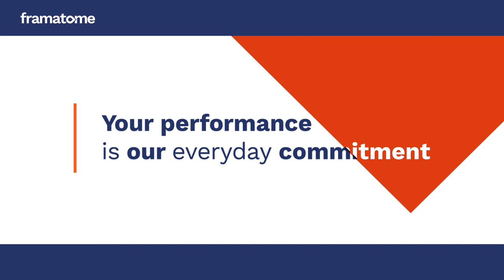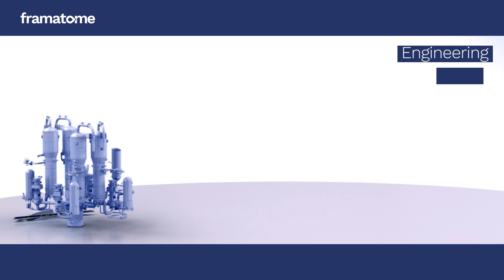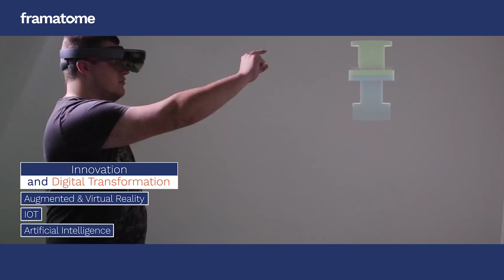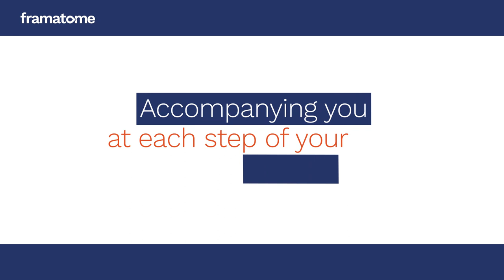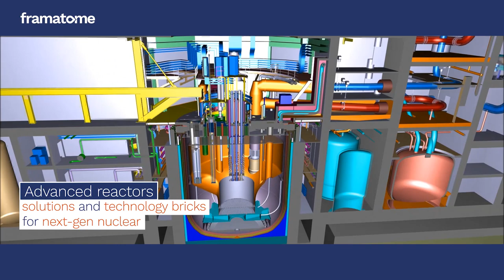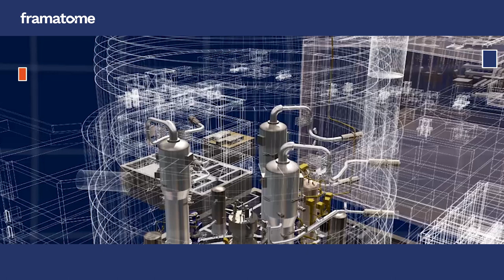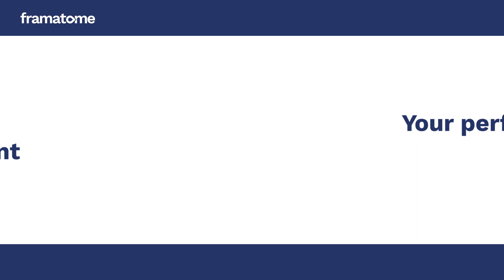Framatome activities and expertise at a glance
Discover Framatome activities and expertise for the nuclear industries